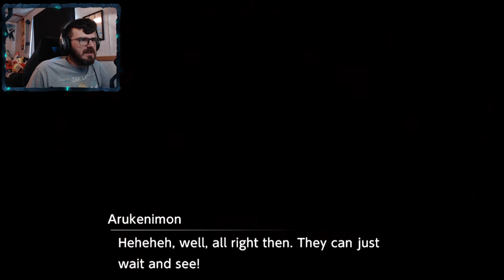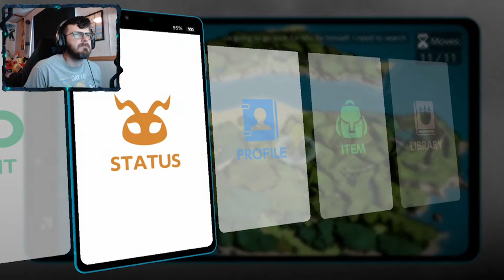WILL RYO BE OKAY??? | Digimon Survive # 10